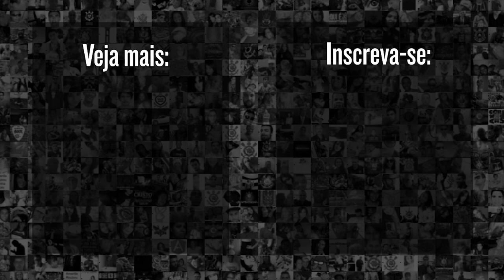EXPLODE TORCEDOR! | Reação da Fiel quando VAR confirma gol de Mantuan | Botafogo 0 x 2 Corinthians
Pela estreia do Campeonato Brasileiro, o Corinthians venceu o Botafogo por 3 a 1. E se liga na comemoração da torcida do Timão quando o VAR confirmou o 2º gol, marcado por Gustavo Mantuan.

9h | Rapidinhas do Corinthians, com Beatriz Zoccoler e Marcelo Becker
12h | Papo com Vessoni
17h | Voz da Torcida - Com Raul Moura e Luis Fabiani
19h | Respondendo o Chat  - Com Lucas Faraldo
20h | Redação Meu Timão  - Com Lucas Faraldo e convidados